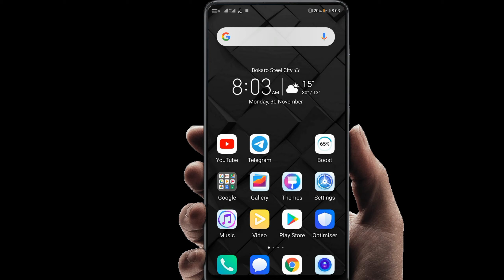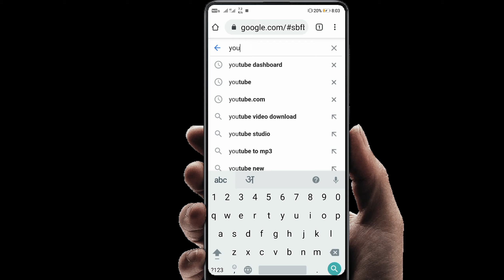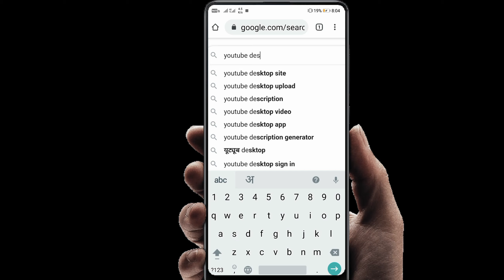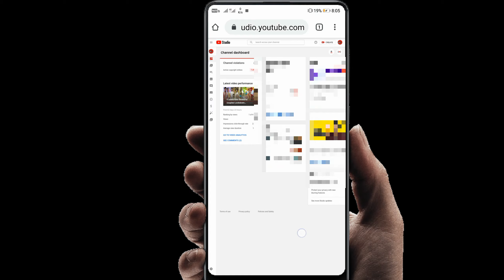YouTube channel chrome browser desktop mode पर कैसे खोलें ??